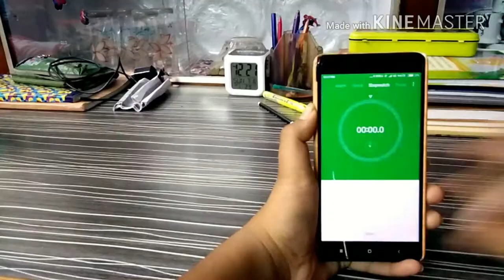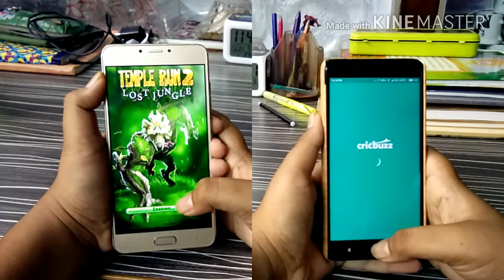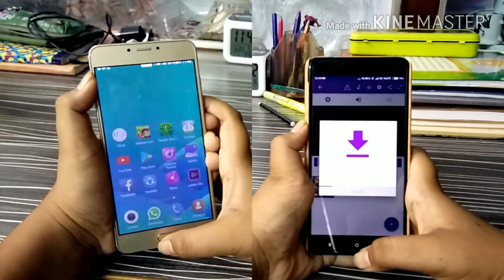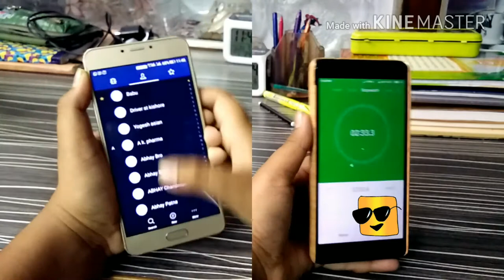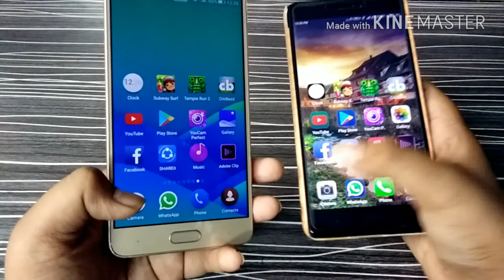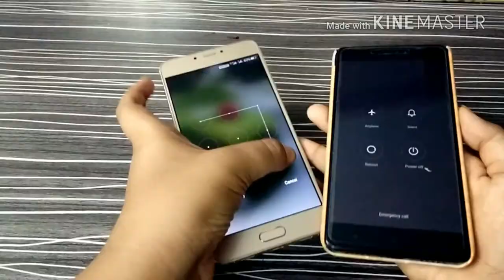Redmi note 4 vs gionee S6 pro speed test 2nd part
Is video me maine note 4 ka S6pro ke against 2nd speed test laya h

Catch the team Yantralogy:
Aryansh: @kaushalendraphd
Aditya: @AdityaA20525